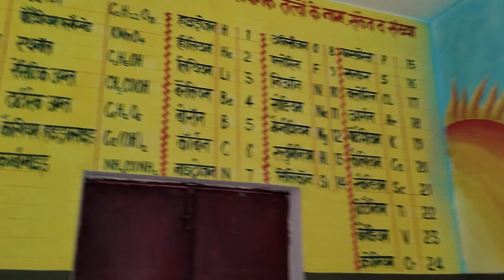science lab class room wall painting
your queries -
smart class wall painting ideas
smart class wall painting images smart class wall painting photo
smart class wall painting design
smart class wall painting decoration drawing